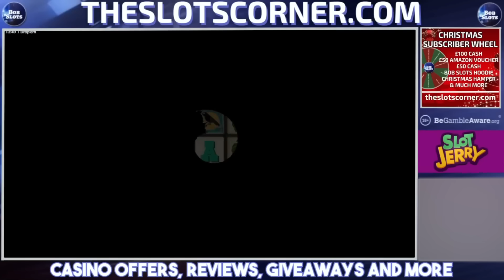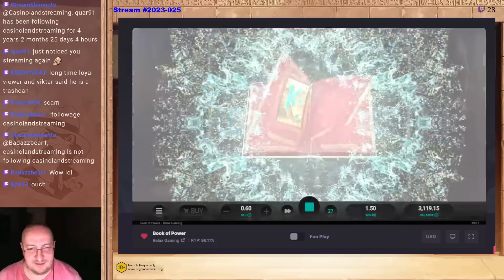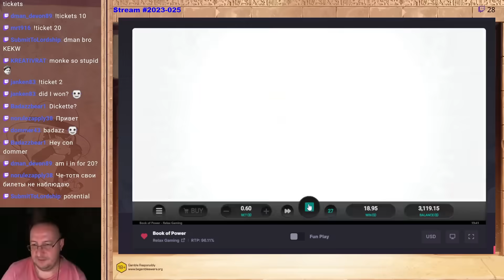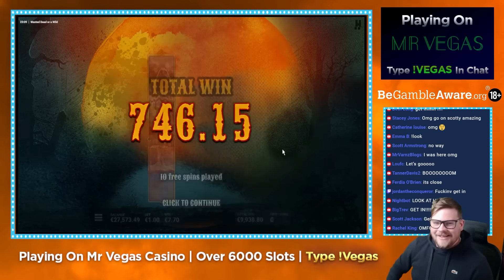Streamers Biggest Wins – #49 / 2023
Featured streamers:
00:00 - Intro
00:05 - @CraigSlots  - Road Rage
02:04 - @LetsGiveItASpinTV  - Lollipop
03:10 - @bob-slots  - Drop’EM
04:12 - @YouBanditTube  - Net Gains
05:54 - @casinoland-casinostreamer8437  - Book of Power
08:54 - @JimboCasino  - Money Train 4
10:18 - @FruitySlots  - Wanted Dead or a Wild